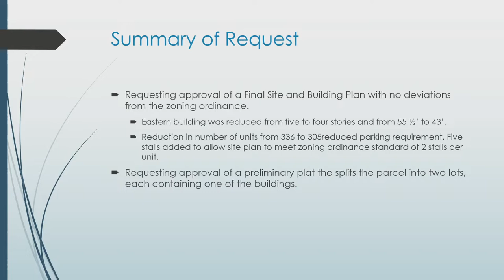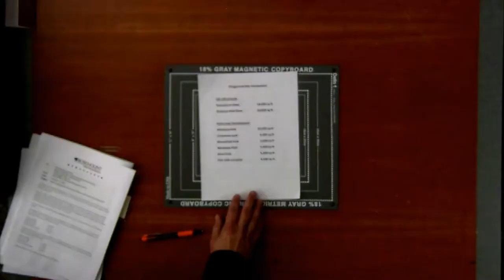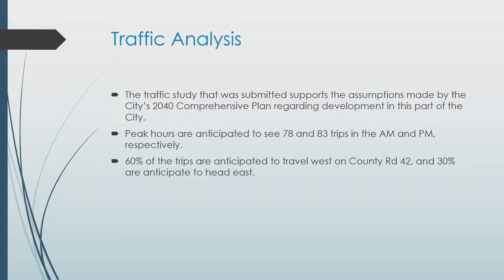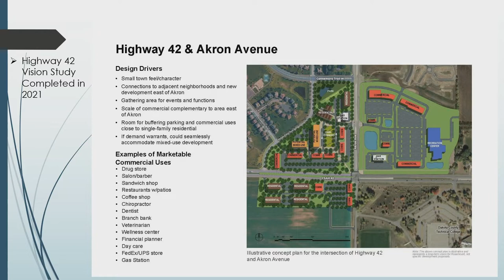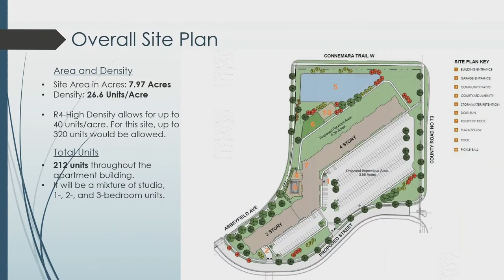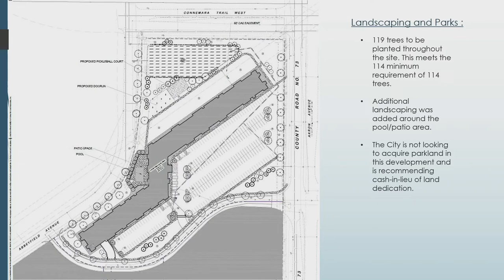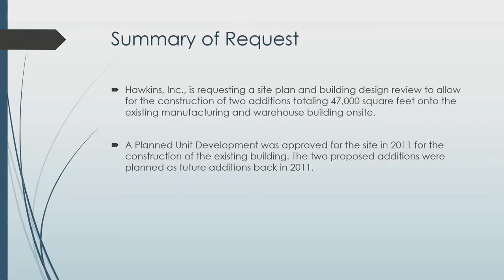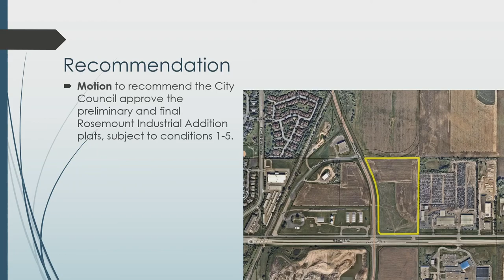Planning Commission Meeting - October 25, 2022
1. CALL TO ORDER / PLEDGE OF ALLEGIANCE 1:14
2. ADDITIONS TO AGENDA 1:38
3. AUDIENCE INPUT 1:47
4. CONSENT AGENDA
a. Approval of the September 27, 2022, Regular Meeting Minutes 1:54
5. OLD BUSINESS
a. Request by Schafer Richardson for Approval of a Planned Unit Development Final Site and Building Plan and Preliminary Plat to construct two multi-family buildings containing 336 dwelling units. (22-74-PUD & 22-75-PP). 2:20
6. PUBLIC HEARINGS
a. Request by Akron 42, LLC, for Approval of Preliminary and Final Plats, Site Plan Review, and Rezoning of a portion of the site to develop a 225-unit multi-family community. (22-76-SP, 22-78-FP, 22-79-PP, 22-80-RZ). Planning Commission is being asked to open the public hearing and continue the Hearing to the September 32:49
27, Planning Commission Meeting
b. Request by Hawkins Inc. for approval of a site plan review related to the construction of two additions onto the existing manufacturing and warehouse building onsite. (22-81-SP) 2:11:25
c. Request by McGough Development for preliminary and final plat approval related to a future development at South Robert Trail and 160th Street West. (22-85-FP & 22-86-PP) 2:16:49
7. NEW BUSINESS 2:21:05
8. ADJOURNMENT OF REGULAR MEETING